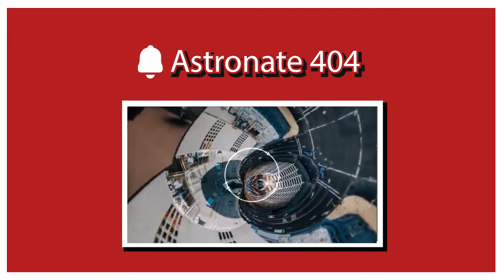Band Spotlight:Take a Musical Trip to Outer Space with Astronate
Rhiannon sits down with music producer and beats pioneer Astronate!